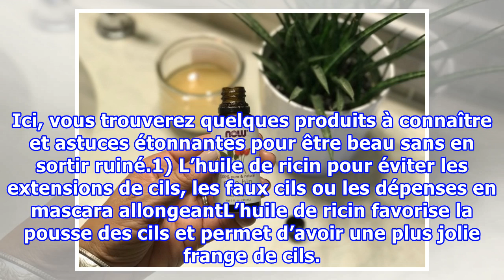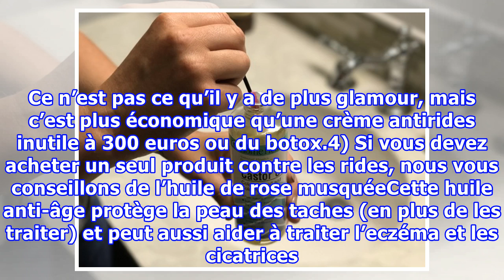13 astuces beauté d’une esthéticienne pour se sublimer moins cher !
13 astuces beauté d’une esthéticienne pour se sublimer moins cher !
13 astuces beauté d’une esthéticienne pour se sublimer moins cher !noté 3.1 - 24 votesPour beaucoup, prendre soin de soi est synonyme d’argent dépensé. Même sans se maquiller, les crèmes, nettoyants et autres masques peuvent vite peser lourd dans un budget serré. Pourtant, payer des milles et des ce...